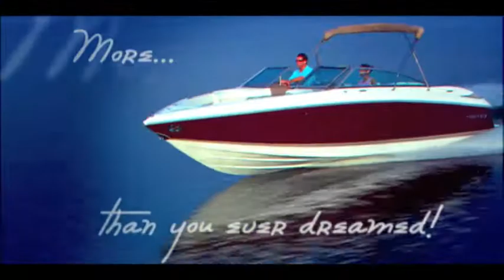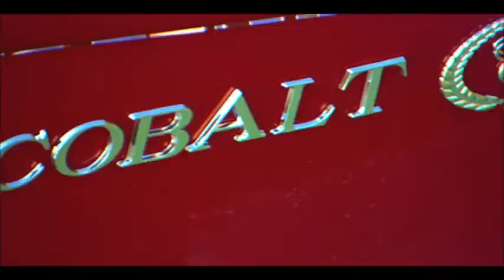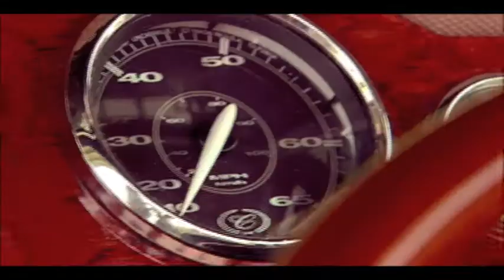Cobalt 262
The Cobalt Boats model 262 - More fun... More relaxation... More time together... More than you ever dreamed.  The 262, more than just a boat.